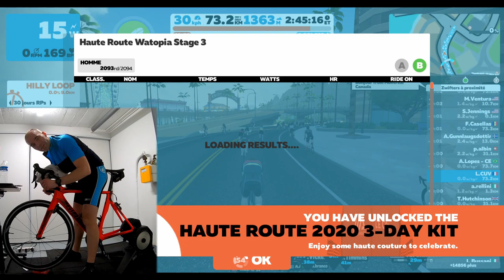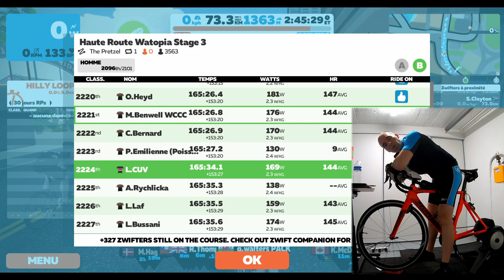Haute Route Stage 3, The Pretzel pour terminer en beauté !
Revivez avec moi la 3ème étape où je me fais même les sprints pour profiter de cette dernière journée 😅
7:54 : 1er sprint

🚀 Débute le vélo avec un programme adapté et progresse en seulement 2 mois

▬▬▬▬▬▬▬▬▬  ARTICLES DU BLOG  ▬▬▬▬▬▬▬▬▬